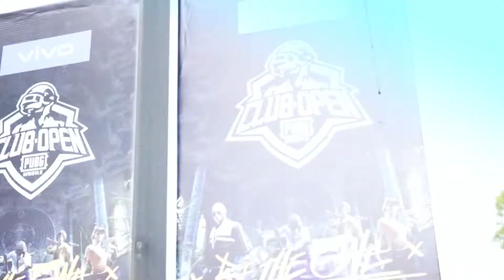PMCO-SEA | Daily Review Day 1 | PUBG MOBILE Club Open SEA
PMCO-SEA is the strongest division of PMCO (PUBG MOBILE Club Open). It is the highest-level esports tournament in Southeast Asia with most intense competition. It is authorized by Tencent and Bluehole, titled by VIVO, and hosted by VSPN.